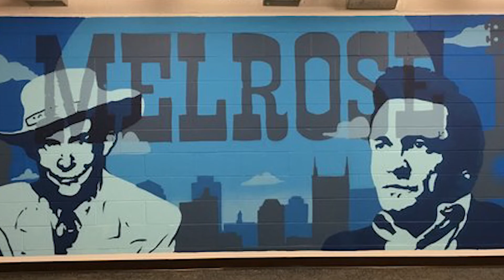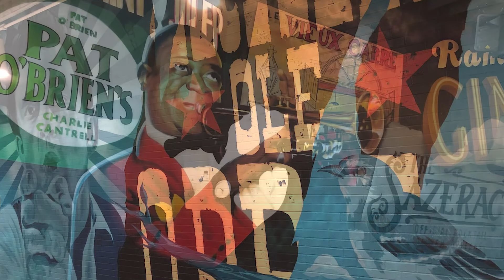Loving Message on New Gallatin Mural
Downtown Gallatin has a new mural created by Nashville Muralist Mobe Oner. The tribute to the late Photographer Richard Suter and his message "You can never go wrong loving on people" is located across from the Gallatin Chamber of Commerce and City Hall.